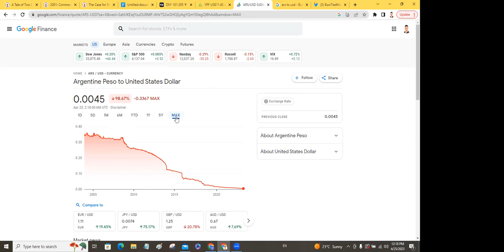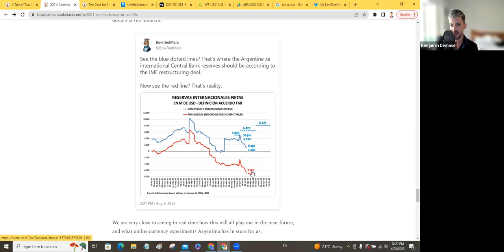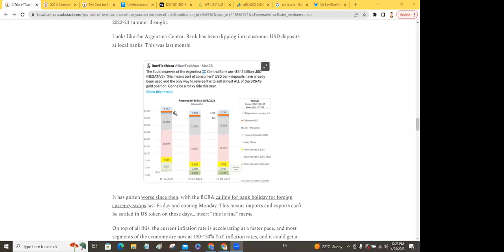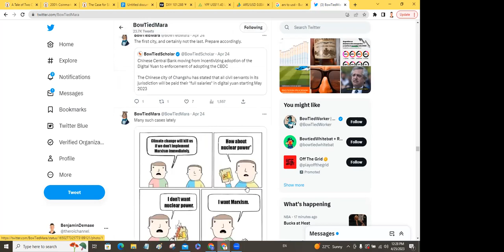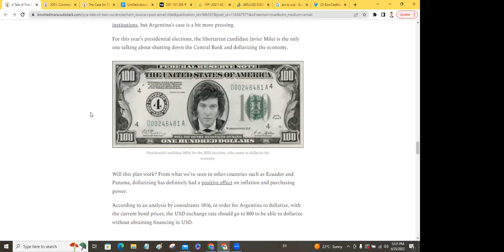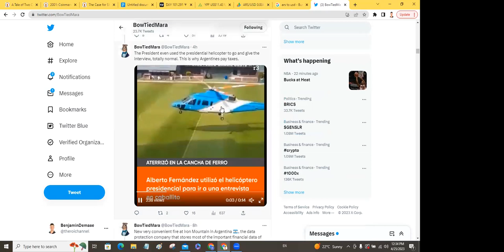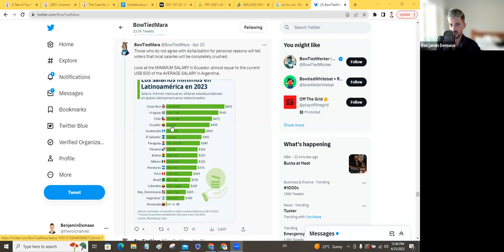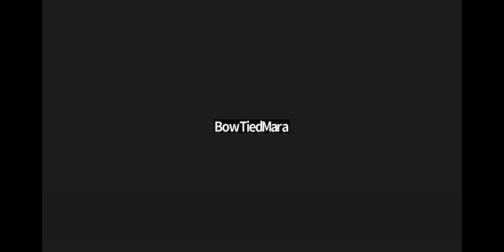Will Buenos Aires Burn? Bow Tied Mara Rd 3.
Currently Averaging $5,155 per month in income and on track for an annualised return of 88% (YTD).

Argentina is possibly days away from their 10th (official) default.
My friend, the Bow Tied Mara predicted this almost a year ago almost to the day. He is (as far as I know) the OG of geoarbitrage having lived in South America for nearly 20 years.

NOT ADVICE!